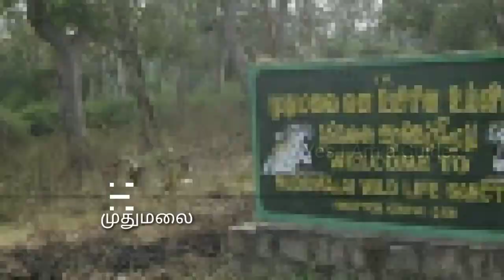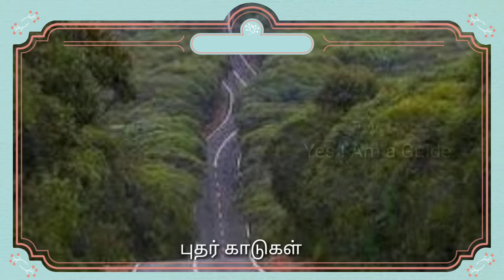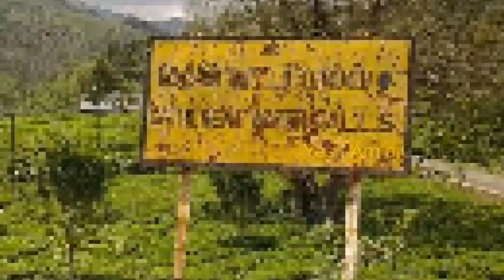Tamil Nadu Summar Tourism ...கோடை சுற்றுலா..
கோடை காலத்தில் நம்ம தமிழ்நாட்டுக்குள்ளேயே ஒரு சூப்பரான சுற்றுலா போகலாம்..காசும் கம்மி...நேரமும் மிச்சம்..என்ன??? உங்களுக்கு சுற்றி பார்க்க ஆர்வம் மட்டும் இருந்தா போதும்..Semaya Enjoy பண்ணலாம்..
# முதுமலை # Ooty # மசினகுடி